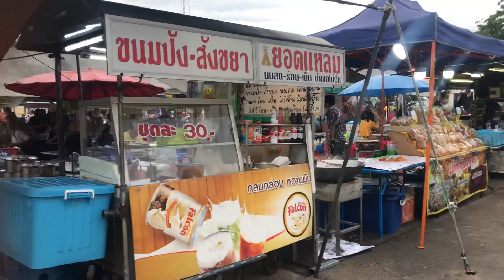ลานอาหาร วัดพระปฐมเจดีย์ นครปฐม 4 สิงหาคม 2562